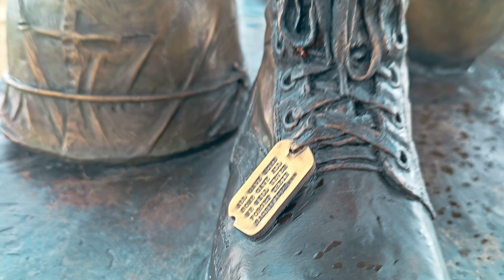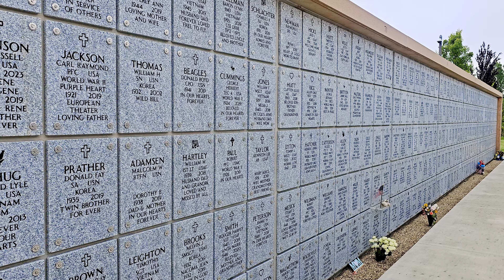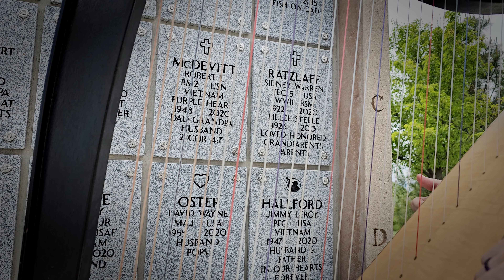Morning Has Broken / Si Bheag Si Mhor -- Memorial Day Harp Special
In honor of Memorial Day, I spent a rainy-sunny afternoon at our veteran's cemetery and played for my family and those who have gone before us in service.  I love that you can hear the nearby red-winged blackbirds singing a few times in this video! Blackbird truly has spoken!

Wikipedia writes, "Morning Has Broken" was written by Eleanor Farjeon and published in 1931, then set to a traditional Scottish Gaelic tune, "Bunessan." (long before Cat Stevens made it popular. ;) )
Si Bheag Si Mhor was written by Turlough O'Carolan.

In grateful remembrance of our servicemen and servicewomen!
“The nation which forgets its defenders will be itself forgotten.” — Calvin Coolidge